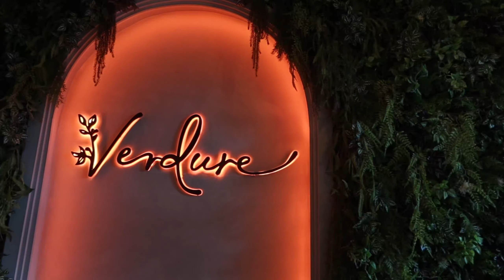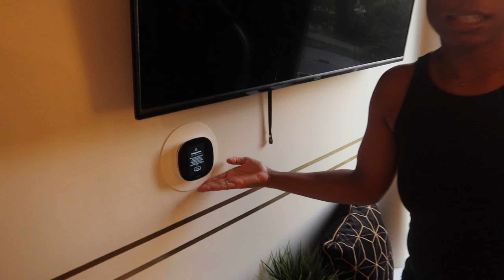MY 24TH BIRTHDAY VLOG 🎈| DINNER + KARAOKE ROOM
Hey Yall ! ✨
Come along and witness a graduate student living her best life . There is no niche … there is no aesthetics . Just authentic content and giggles . Welcome to the life of JadaB!